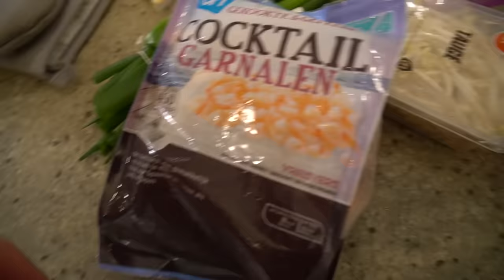WELKE BANKZITTER KAN HET BESTE KOKEN?!